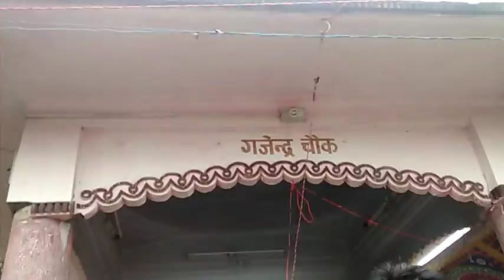Rajbiraj ko aandolan (cherry)